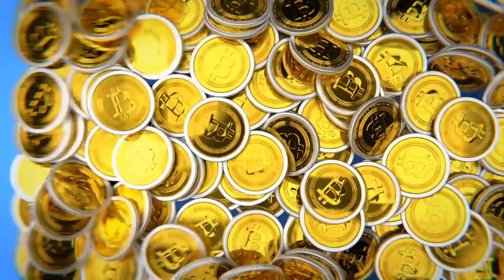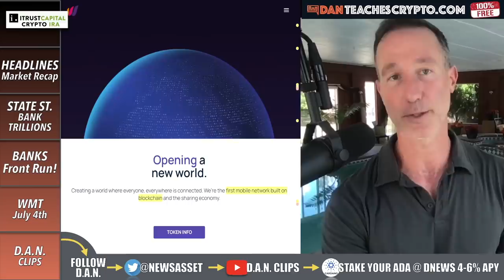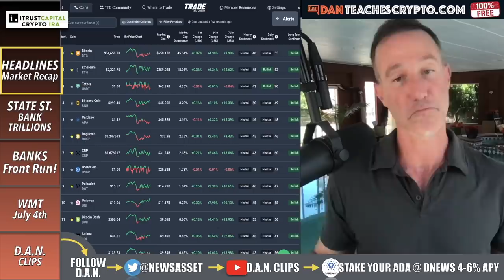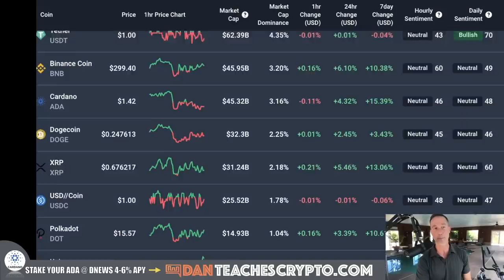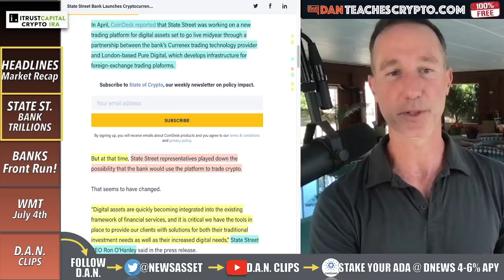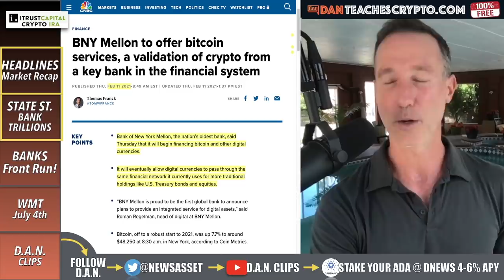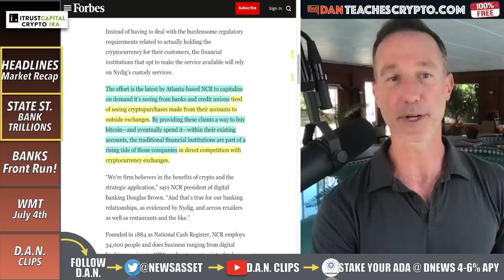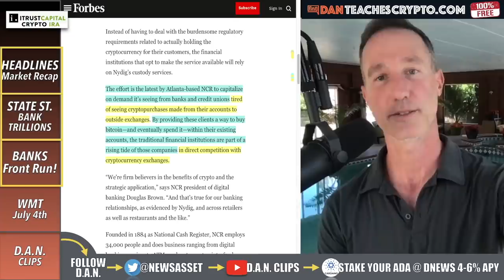TIME'S ALMOST UP. BANKS ARE FRONT-RUNNING CRYPTO INVESTORS.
THE BITCOIN AND CRYPTO MARKET is tradign sideways with a slight improvement. However, banks are looking to make some MASSIVE moves into Bitcoin and other crypto's.

0:00 - Market Recap | Topics Overview
3:19 - Banks are front-running
11:25 - World Mobile Token
13:05 - WMT Interview

●▬▬▬▬▬▬CRYPTO ESSENTIALS▬▬▬▬▬▬▬●

●▬▬▬▬▬▬▬▬FOLLOW D.A.N.▬▬▬▬▬▬▬▬▬▬●

●▬▬▬▬▬▬▬▬STRATEGIES▬▬▬▬▬▬▬▬▬●